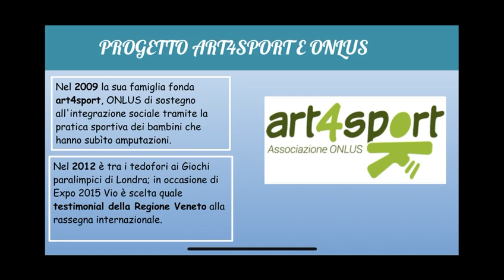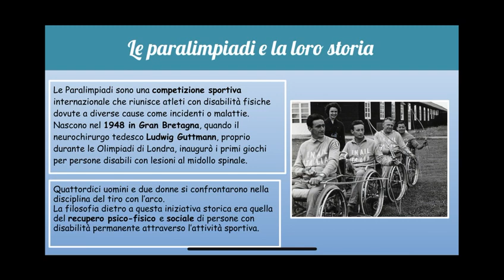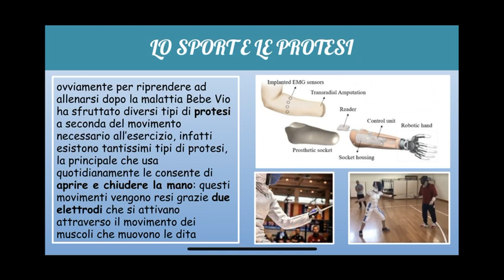URBANI CATERINA Bebe Vio